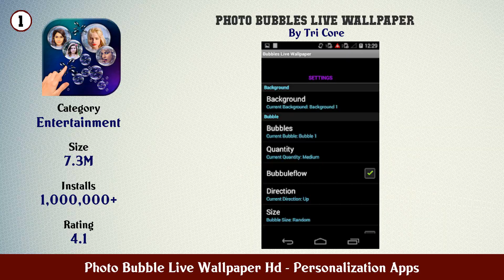Top 10 Photo Bubble Live Wallpaper Hd Android App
In this video we have listed Top Photo Bubble Live Wallpaper Hd Android Apps. This video is for information and reference purpose only.